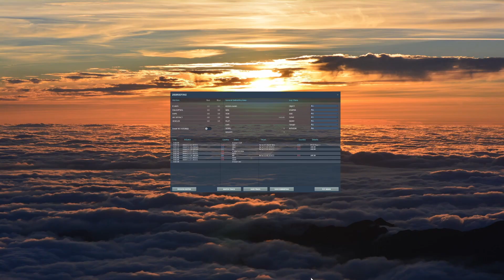British Harrier Fighter Jet Intercept Argentina's War Plane/Falkland War